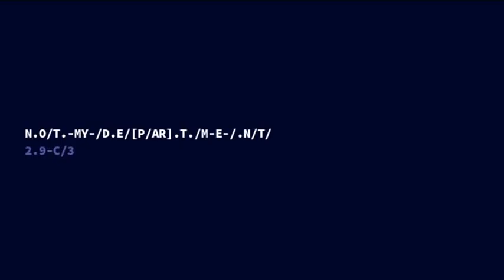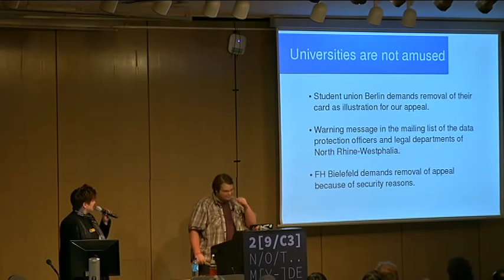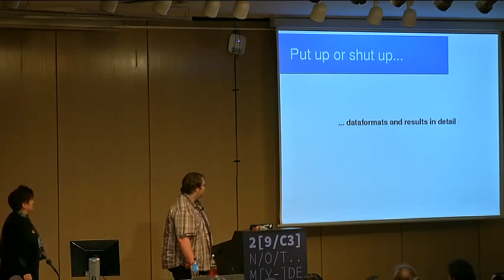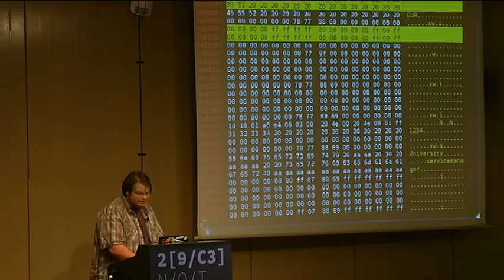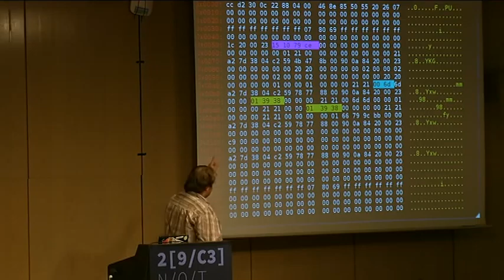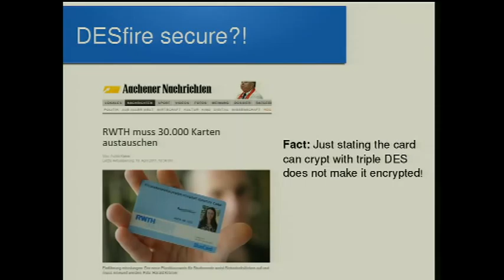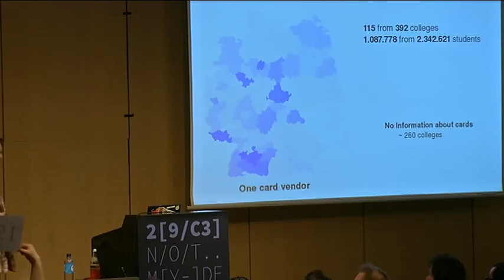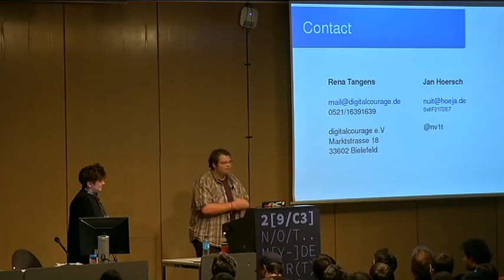29C3: Men who stare at bits (DE)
Speakers: nuit | Rena Tangens
RFID-Studierendenkarten mit Fehlern

Unsichere Studierenden- und Mensakarten. Eine wissenschaftliche Auswertung.

Wie sicher sind eigentlich Studierendenkarten? Mit denen kann man nicht nur sein Mensaessen bezahlen, sondern auch kopieren und (s)einen Schrank auf- und zusperren. Da sollte der Laptop auch noch drin stehen, wenn man zum Schrank zurück kommt.

Doch Sicherheit scheint hier eher Zufall zu sein. Der FoeBuD hatte zwecks Forschungsprojekt zum Einsenden von Studi- und Mensakarten aufgerufen. Wissenshungrige "men who stare at bits" förderten so einige 'Auffälligkeiten' zutage. In diesem Talk stellen wir die Forschungsergebnisse vor und berichten über die höchst unterschiedlichen Reaktionen der Unis und Studierendenwerke.